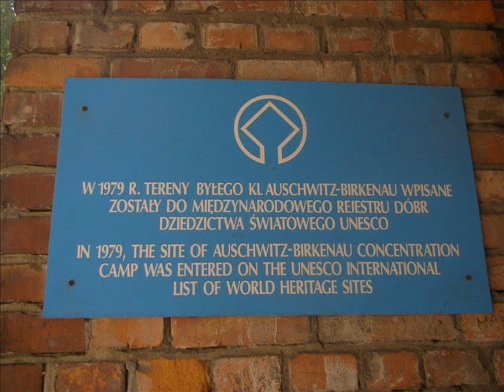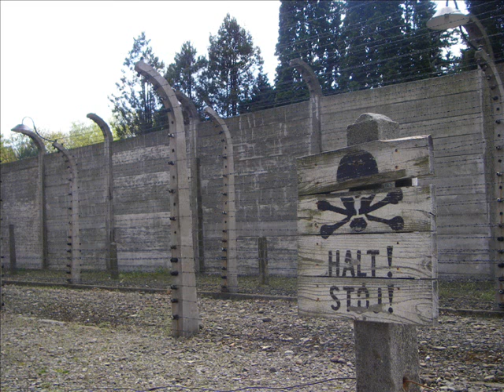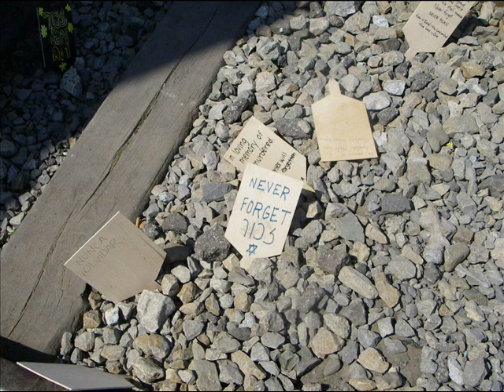Dougie Baird travels to Poland to visit Auschwitz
Dougie Baird  in Poland We visit AUSCHWITZ
Very very sad

Beginning in 1940, Nazi Germany built several concentration camps and an extermination camp in the area, which at the time was under German occupation. The Auschwitz camps were a major element in the execution of the Holocaust; about 1.1 million people were killed there, of whom almost 90% were Jews.